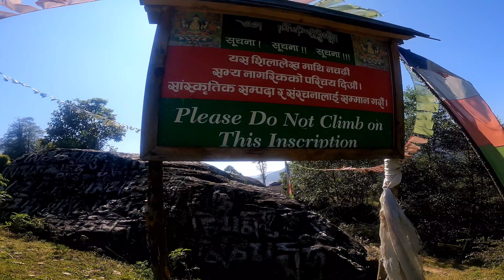New Hiking Route Solukhumbu || Salleri ,Chelsa, Ghunsa, Lapche, Sekarsing, Ahale to Nele || vlog